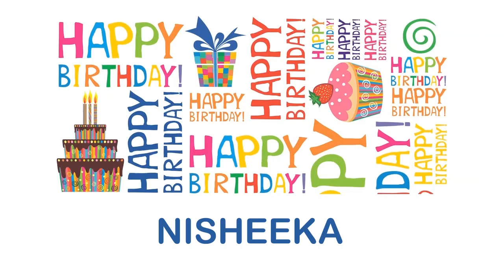Nisheeka wishes Mensajes